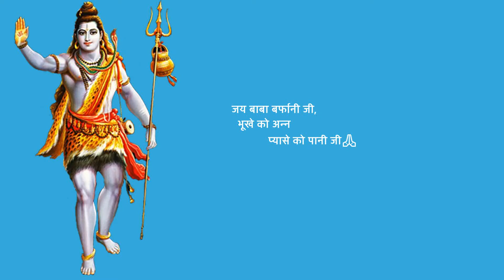Shri Amarnath Ji Yatra 2022 |हॉस्पिटललिस्ट आई नहीं है लेकिन बैंकलिस्ट आ गयी है कैसे होगा रजिस्ट्रेशन